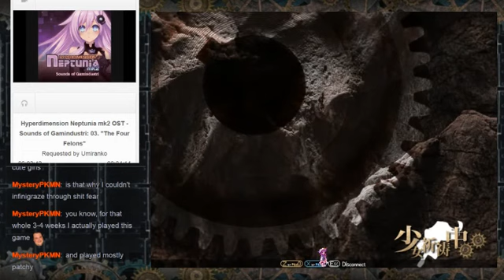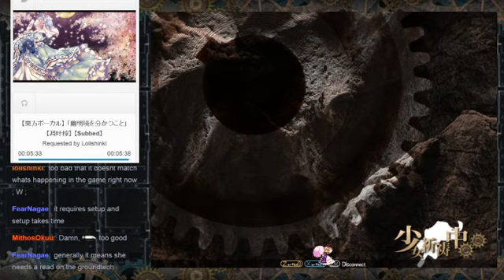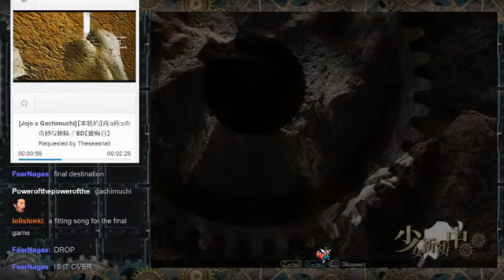Corner Assault 11 Grand Finals: Waterdu (Patchouli/Yuyuko) vs. BlazeDragon (Reisen)